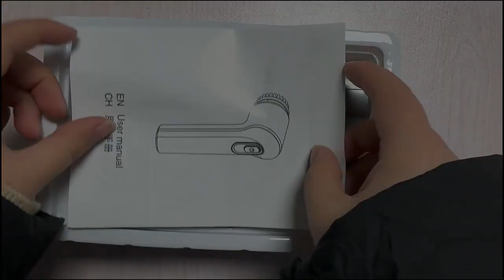Electric Shoe Shiner#shorts